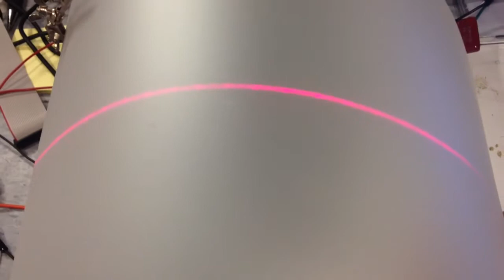RPi Laser Bloom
Test of a project to shoot 360-degree blooms of pulsed RGB laser light in striped intersecting cycling cones from a projector on the ground using the pigpio PWM library for Raspberry Pi.

The spinning mirror allows an almost 180 degree opening of the cones.  3 red, 3 green, and 3 blue lasers will provide the colors, each angling off the central mirror driven by RC servos.

The net result SHOULD be that when the device is set down in the middle of a field in the fog, it should blast out pulsating spinning cones of color.